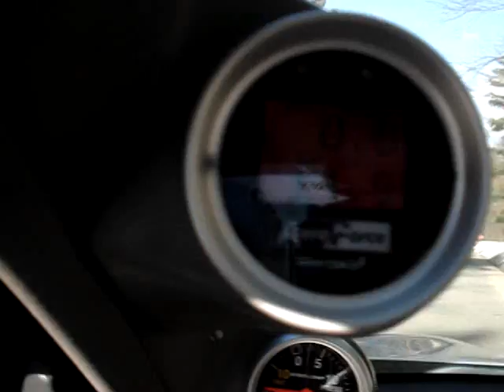FI Q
FI Q subwoofer